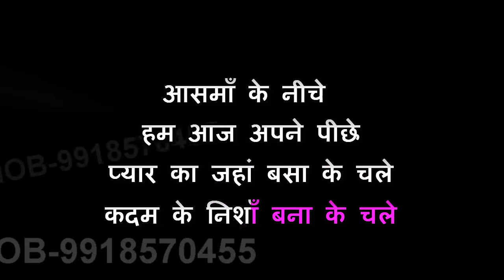Aasmaan Ke Neeche Karaoke Hindi Lyrics Jewel Thief